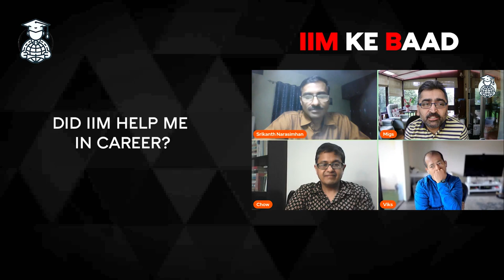How I Overcame Inferiority Complex to Crack CAT to join IIM Bangalore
Watch/hear Srikanth Narasimhan share his detailed journey of preparing for the CAT exam and his experiences at IIM Bangalore. From initial doubts and an inferiority complex to ultimate success and confidence, his story is a compelling narrative of perseverance and dedication.

Key Topics Covered:
0:00 - Intro
0:50 - Why decided to join IIMB?
3:29 - How I prepared for CAT exams?
5:13 - Life at IIMB
9:53 - Did IIMB help me in career?

Srikanth is an alumnus of BITS Pilani and IIM Bangalore with a successful career spanning over 25 years. Currently, Srikanth is the founder and lead of BNP, Bengaluru's first people centric political party

In this video, he opens up about the ups and downs of his journey, offering valuable insights for aspiring CAT candidates and those looking to pursue an MBA.
- The importance of overcoming self-doubt and inferiority complexes
- The impact of focused effort and consistent practice
- Personal reflections on the significance of grades in professional life
- Insights into the culture and environment at IIM Bangalore

Who Should Watch:
- Aspiring CAT candidates
- MBA aspirants
- Current and future IIM students
- Anyone interested in personal growth and overcoming challenges